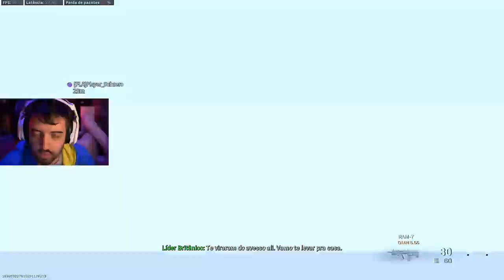COD WARZONE COMO LEVANTAR O SQUAD INTEIRO SENDO SUJO!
AS VEZES NO COD WARZONE, A COISA TA TÃÕ DIFICIL QUE A GENTE TEM QUE PARTIR PRA PATIFARIA MESMO!

- Máquina Gamer
GeForce RTX 2080 TI
I9 9900k
32 GB Ram XPG Adata

É nóixx!